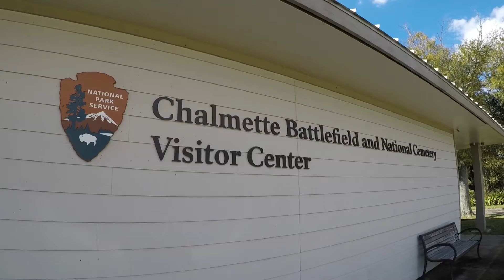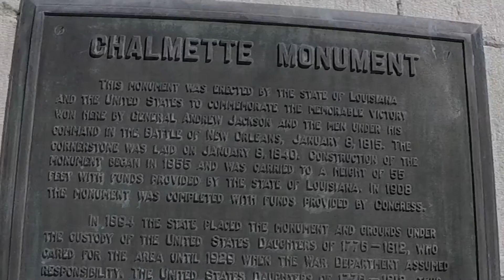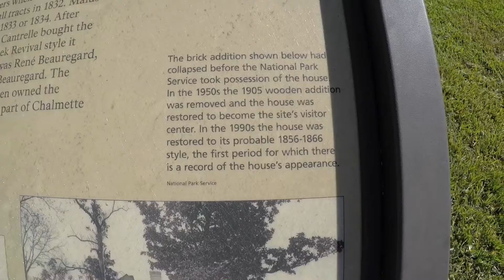The Battle of New Orleans Took Place Here at Chalmette Battlefield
The War of 1812 saw the US and Britain at war with each other. In Chalmette Louisiana, General Andrew Jackson and his troops defeated the British making The Battle of New Orleans the final battle of the war.

For other photos & videos, make sure to follow me on:
TikTok & Instagram: @NOLADEEJ